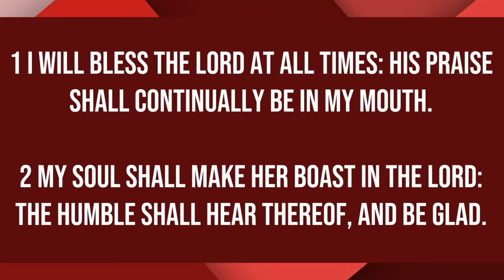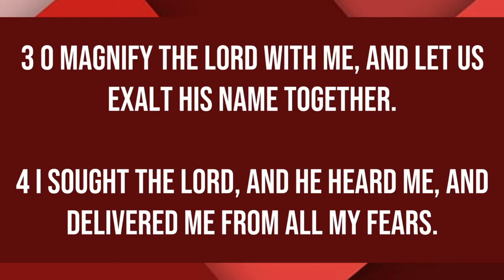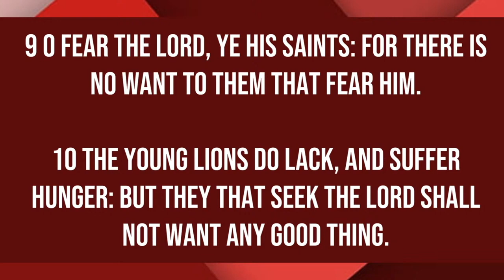Wednesday Word Encounter- 12/6/23- SUNDAY REPLAY